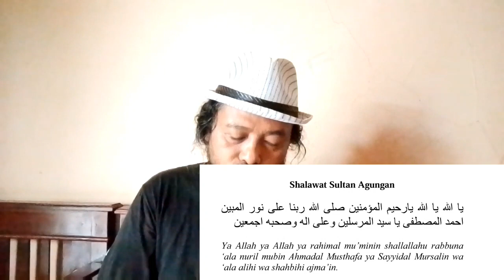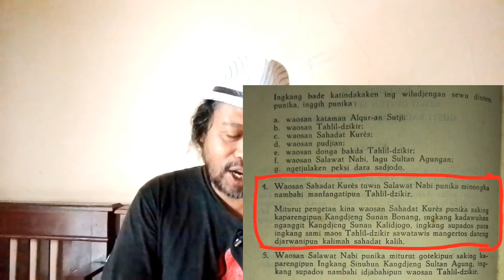BAHAYANYA BA'ALAWI SEMUA DIAKUISI ❗SHOLAWAT SULTAN AGUNGPUN DIKLAIM_IRONIS KALO DIBIARKAN ❗